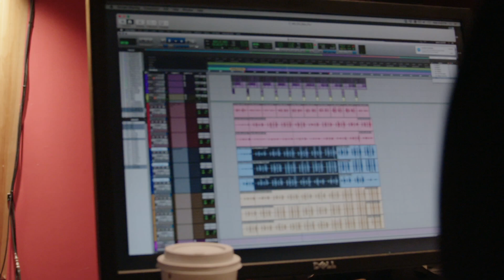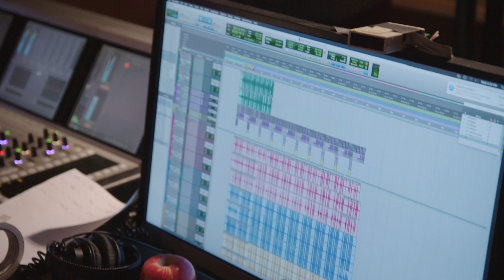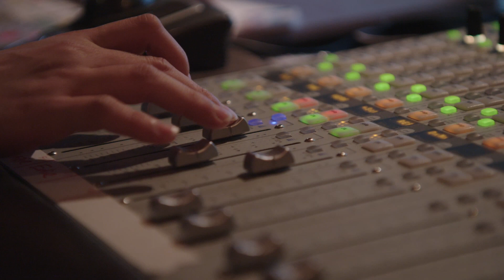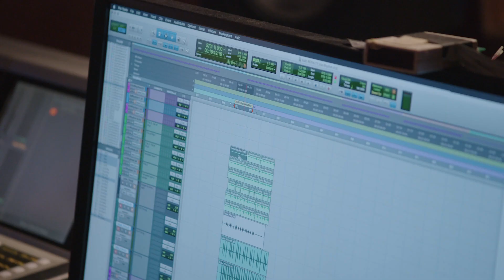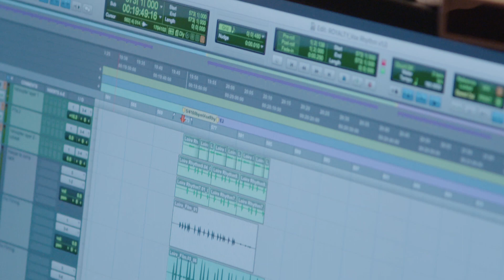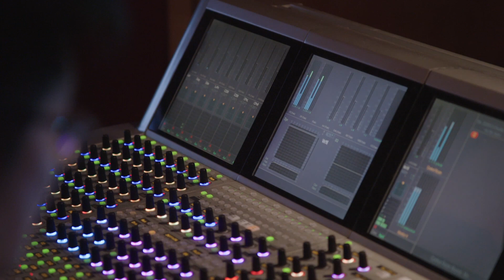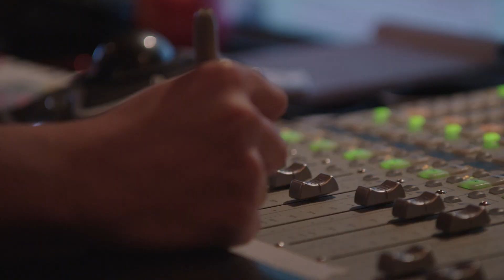A New Soundscape - Dune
Cast: Timothée Chalamet, Rebecca Ferguson, Oscar Isaac, Josh Brolin, Stellan Skarsgård, Dave Bautista, Stephen McKinley Henderson, Zendaya, Chang Chen, David Dastmalchian, Sharon Duncan-Brewster, Charlotte Rampling, Jason Momoa, Javier Bardem